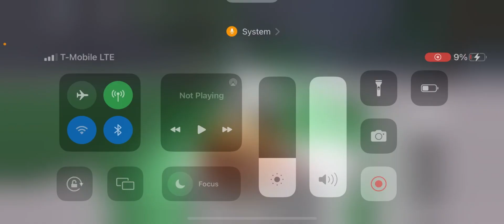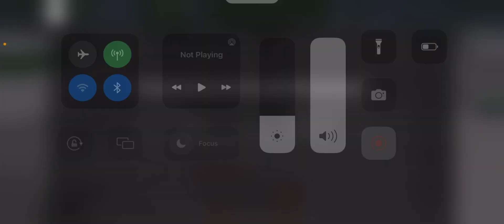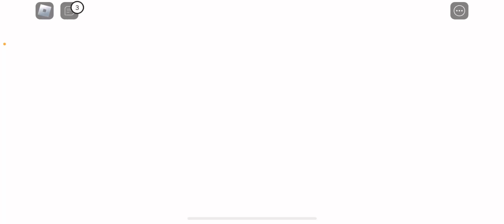There’s new 3 wild psychic moves (in the strongest battlegrounds: Roblox￼